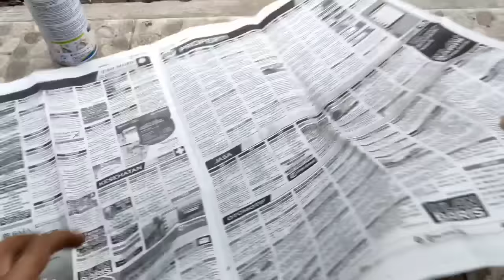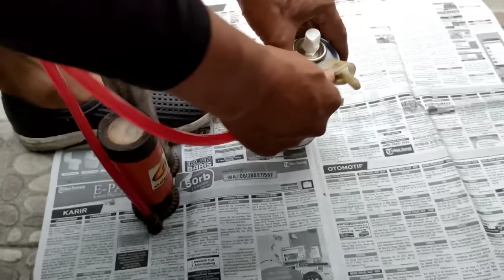cara isi ulang pilox || isi ulang cat semprot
cara isi ulang pilox ,disini dibuat untuk yang suka hobi mengecat entah itu mengecat motor ,mobil, atau acc lainya bisa menggunakan cat pilox sebagai alternatif cat duco yang relatif mahal, cat semprot ini bisa di isi ulang dengan cara kita ,untuk pemanfaatan waktu yang lama bisa dipake berulang ulang dan berganti ganti warna cat. cara isi ulang cukup mudah ,simak video nya dengan seksama . terimakasih.